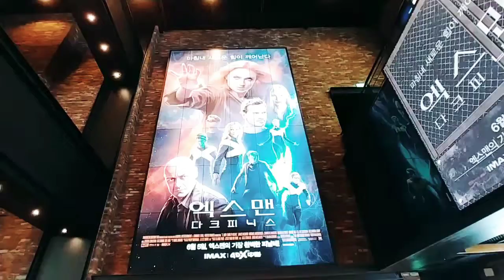용산 CGV에 엑스맨:다크 피닉스 포스터와 예고편이 나옵니다.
개인적으로 엑스맨 시리즈 팬인데 영화는 마무리 피날레 영화로 참 아쉽게 나오기는 했습니다.

지금 극장에서 상영중입니다.^^